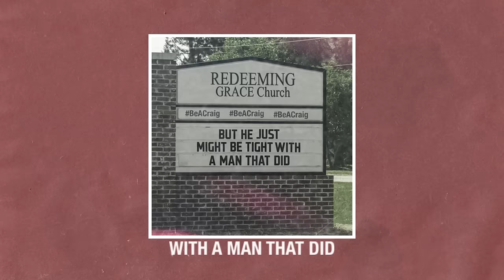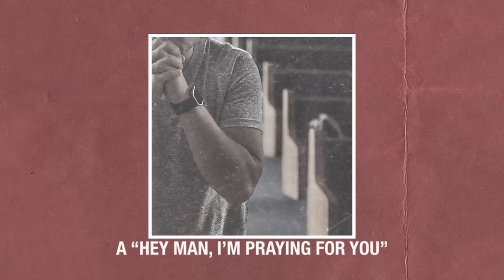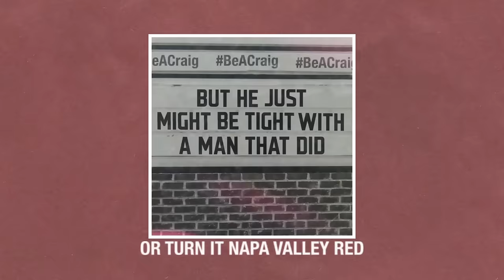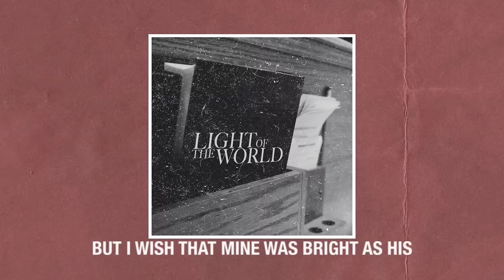Walker Hayes - Craig (feat. MercyMe) (Lyric Video)